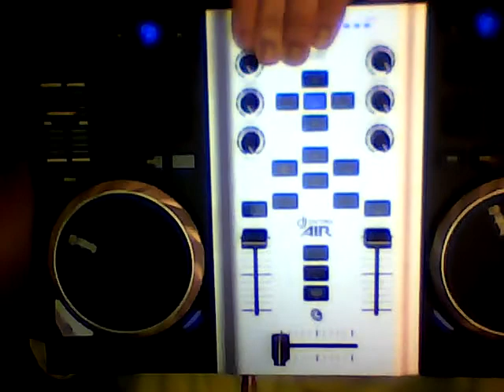My 'Chopped & Screwed' Information, Update, & Problems, And Other Updates. And Shout-Out To Those 3!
Also I forgot to tell you my Bandcamp account it's going to be in the link as well.

Edit: FYI! I was trying to put the 3 YouTubers' names/you guys, but the title cannot hold enough space.